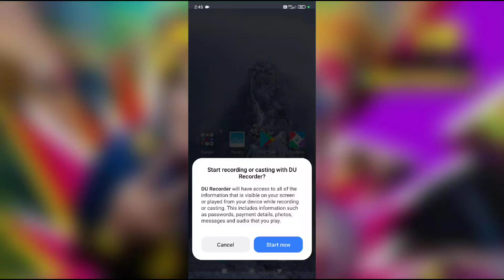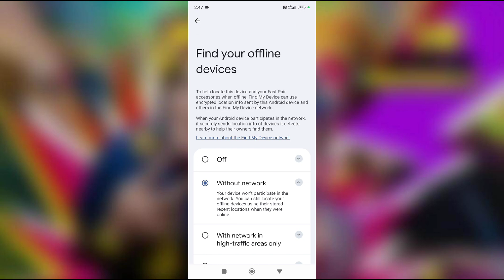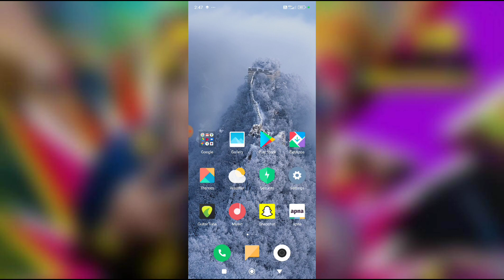Before Your device is lost or stolen do this setting to track your device easily 2024